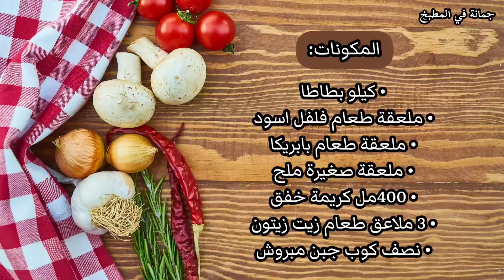طريقة عمل بطاطا بالكريمة و الجبن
اذا اعجبك المقطع اضغط 👍 و اضغط اشتراك و تفعيل الجرس 🔔 ليصلك اشعار بالوصفات الجديدة

المكونات
كيلو بطاطا
ملعقة طعام فلفل اسود
ملعقة طعام بابريكا
ملعقة صغيرة ملح
400مل كريمة خفق
3 ملاعق طعام زيت زيتون
نصف كوب جبن مبروش